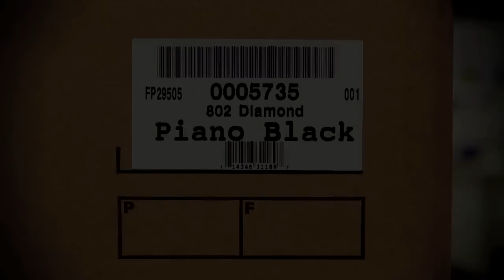The making of an 800 Series Diamond speaker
In 1979 we redefined what is possible in sound reproduction with the very first 800 Series speaker -- the Matrix 800. In 1998, we re-wrote the rulebook all over again with the Nautilus 800 Series. But we didn't stop there. We continued to refine and experiment, and now we've raised the benchmark again. The 800 Series Diamond harnesses the unique properties of diamond throughout the range, producing a sound of unheard-of accuracy and realism.

This is the first time this extraordinary and time-consuming process of creating an 800 Series speaker has been captured on film in its entirety. From the formation of the outer shell of the cabinet, through the painstaking painting and polishing process, right up to the final test that makes sure the loudspeaker meets our -- and our customers' -- exacting standards, each stage is carefully monitored, and consistently applied.

Listen and you'll see.